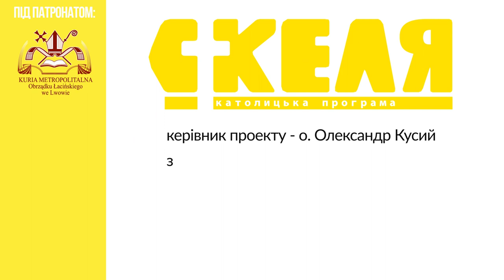Найвищий капелан Лицарів Колумба з візитом у Львові.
До Львова, з коротким візитом солідарності та підримки прибув архієпископ Балтімора (Меріленд, США) Вільям Лорі, Найвищий капелан Лицарів Колумба.

У неділю, 2 жовтня, високий гість разом із архієпископом Мечиславом Мокшицьким відвідав два осередки для вимушених переселенців – монастир сестер-бенедиктинок у Солонці та парафію св. Йоана Павла ІІ у Сокільниках.

Там він зустрівся з родинами, які через війну були змушені покинути свої рідні міста. Більшість із них втратили свої домівки тож зараз потребують всебічної підтримки. Архієпископ Лорі передав вимушеним переселенцям допомогу, яку зібрали Лицарі Колумба, поблагословив та запевнив, що єпископи та віряни у Сполучених Штатах будуть підтримувати Україну у її боротьбі за справедливий мир та перемогу так довго, як це буде необхідно.

Крім відвідин та спілкування з переселенцями, архієпископ Лорі очолив також Святу Месу у храмі св. Йоана Павла ІІ, після завершення якої відбулося вручення відзнак та впровадження в уряд нових офіцерів Ордену Лицарів Колумба в Україні. На церемонії був присутній також владика Михайло Бубній – Екзарх Одеський УГКЦ.

Нових офіцерів впроваджував в уряд пан Юрій Малецький – Національний Делегат Лицарів Колумба в Україні. Цього дня він також отримав з рук архієпископа Мечислава Мокшицького митрополита Львівського медаль бл. Якова Стрепи за жертовне та самовіддане служіння потребуючим у часі війни.